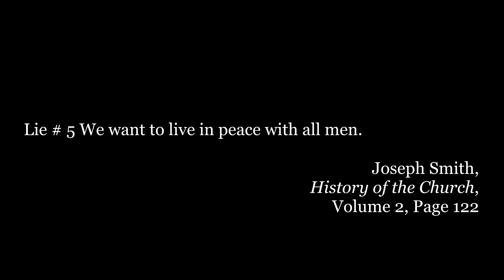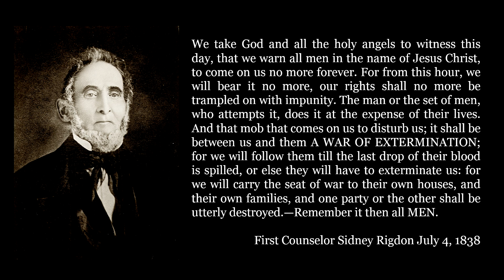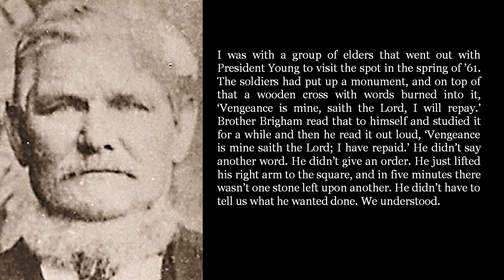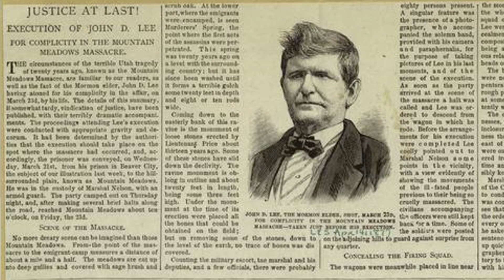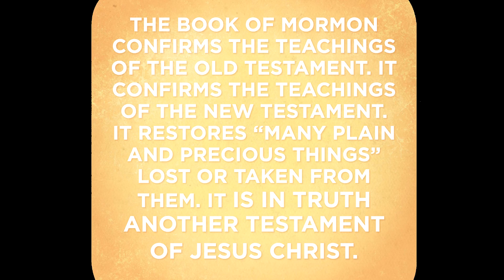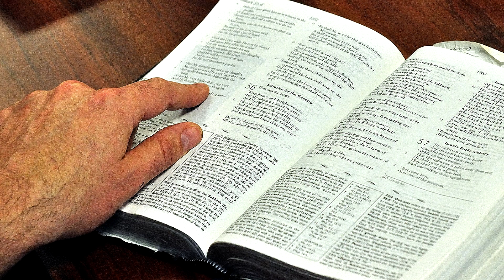The Truth About Mormon Persecution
This is an excerpt from An Earnest Plea to Latter-day Saints, which is available for free In this segment, Mormon claims of persecution are put in historic context. The reality is that Mormons have killed more people in the name of religion than non-Mormons have killed Mormons in the name of religion.